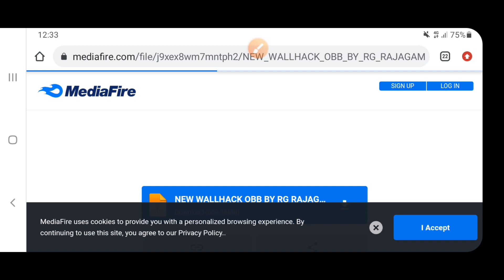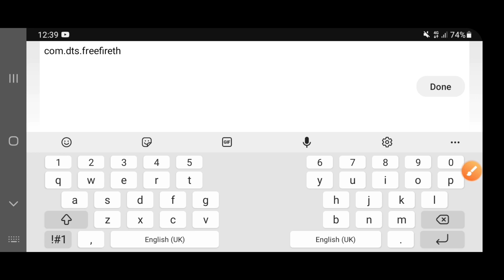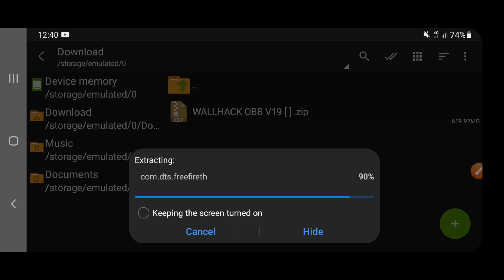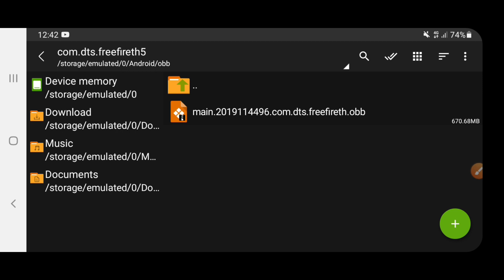වාහන ගෙවල් ඇතුලෙන් අරන් යමු | free fire wall hack sinhala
වාහන ගෙවල් ඇතුලෙන් අරන් යමු | වෝල් හැක් අලුත් ෆයිල් එක